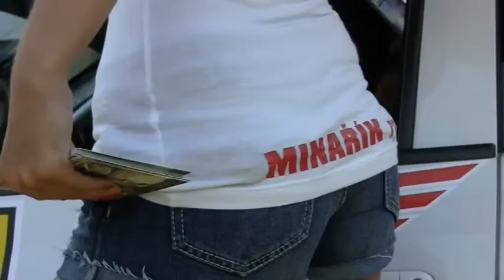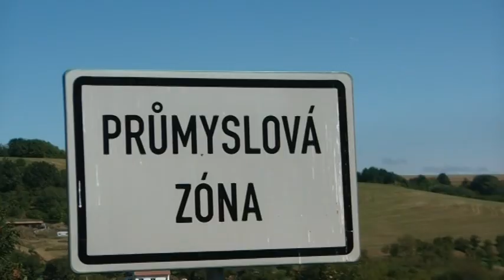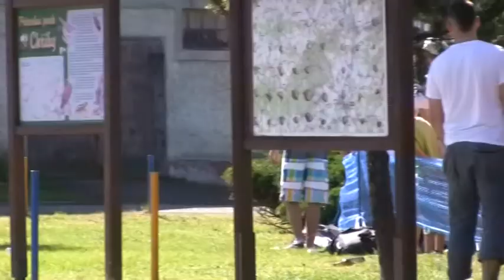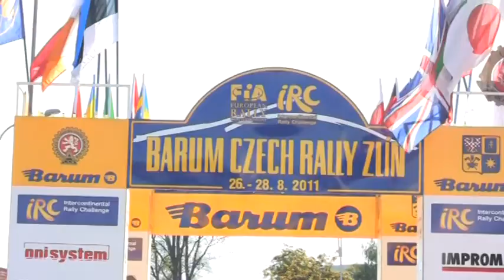Barum Czech Rally Zlín 2011 | 70 | Lubomír Minařík - Jan Ryšánek